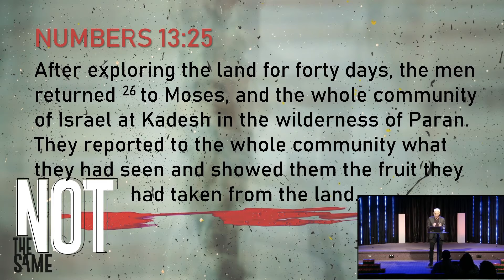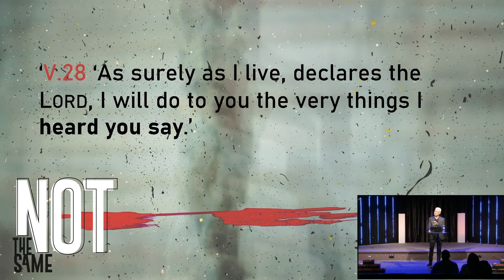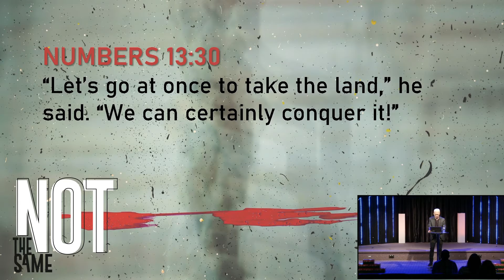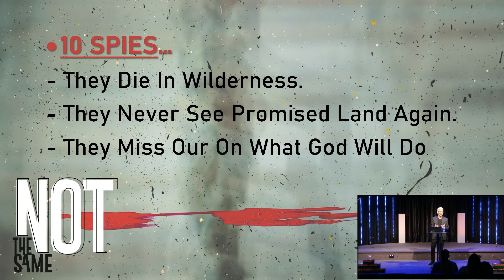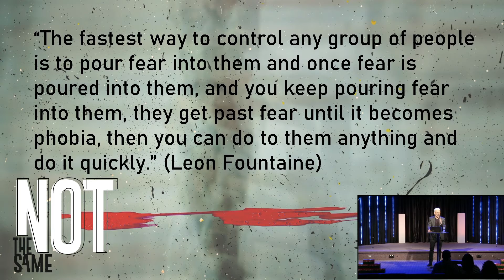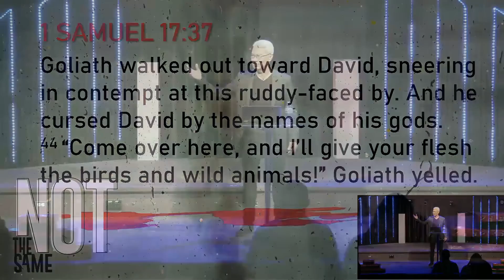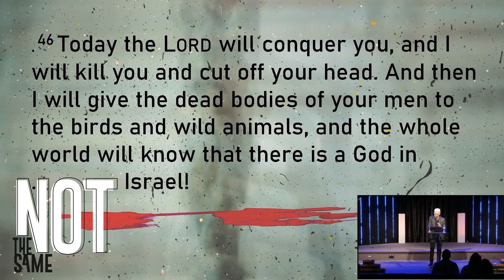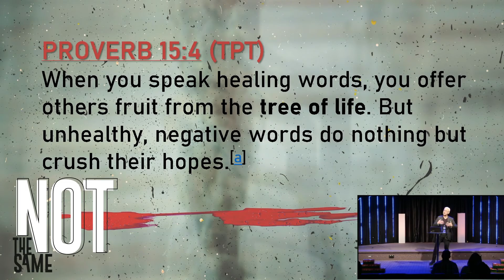Not the Same // Speech (Part 4) (Doug Shimoda)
Pastor Doug Shimoda continues our series, Not the Same, on October 24, 2021.

at 11:00AM (Mountain Standard Time).

We would love to hear how God is touching your life through this ministry!